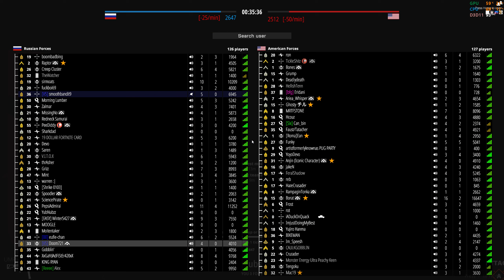Battlebit Remastered: Tactical Casuals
Flanking that construction site again, construction update is pretty good in this game.